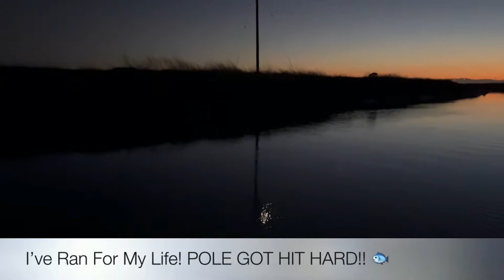Striped Bass Baby!! Good Times!! YEE!!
Positive Vibes! 🙌

Special thanks to my daughter for making my dope new intro for my channel! Short but Deadly! 🙌

Make sure you also hit that “Notification 🔔” to be alert 🚨 whenever I upload new videos.

As always, Be Safe & STRIPER ON!! 🐟

Credits to: Loftii-Topic, Vulcan Inc.,  My Solid Tech